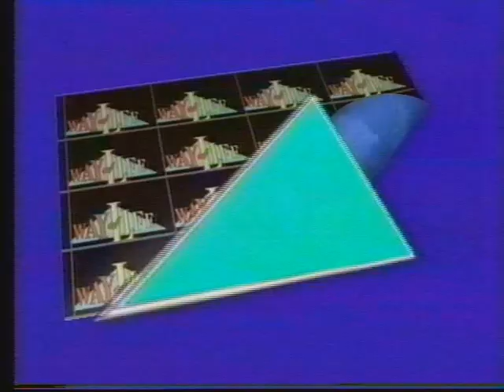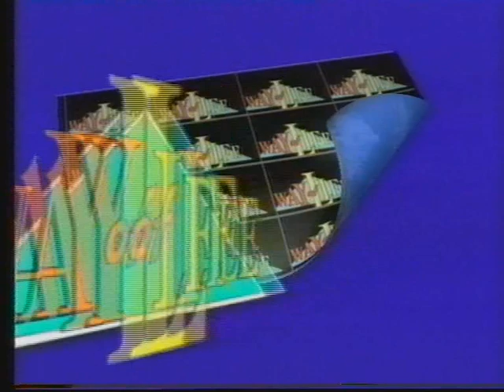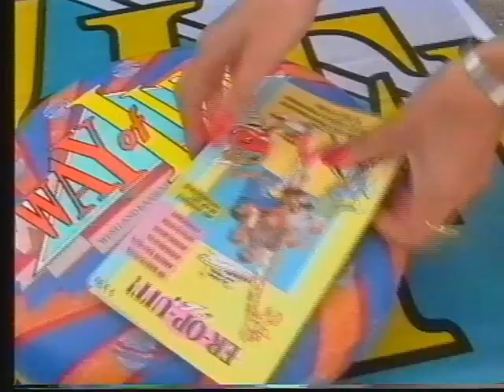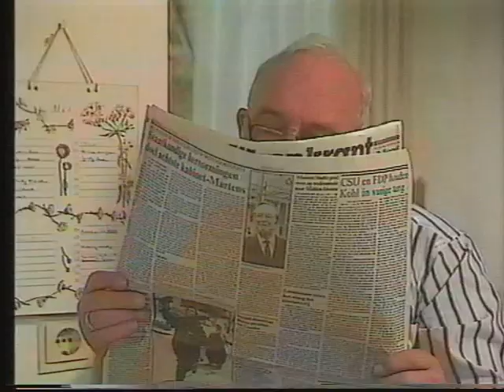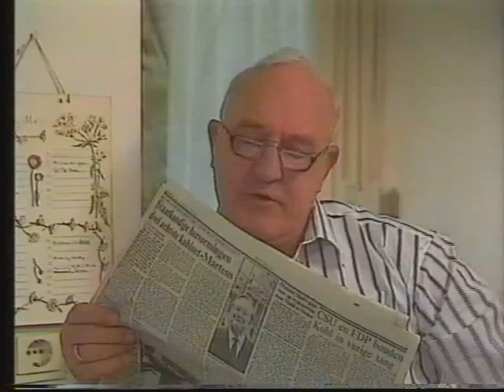Tros way of life fragment 1988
Tros way of life fragment
Presentatie: Ron Brandsteder
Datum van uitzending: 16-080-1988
Bron: Pal vhs